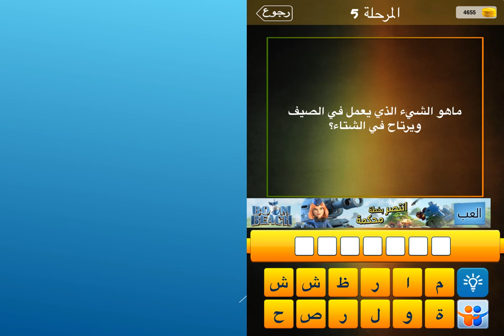ما هو الشيء الذي يعمل في الصيف ويرتاح في الشتاء؟